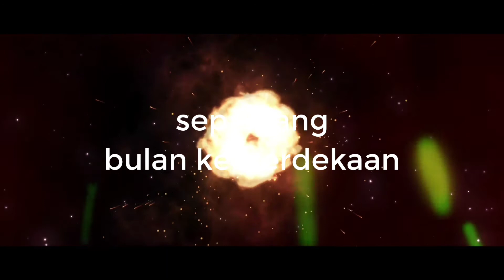KARNIVAL INI NEGARAKU l NES2 l Promo